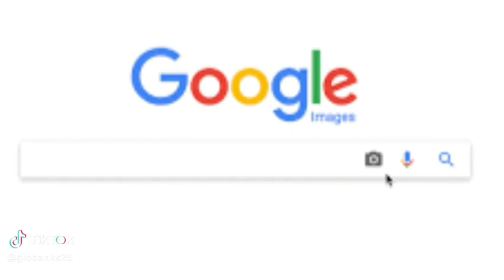Young Dolph PRE Artist Big Moochie Grape Robbed For His Jewerly!!!!!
PRE Big Moochie Grapewas robbed for his bag and his jewerly and its not a good look for the Dolph empire and for his name yall gotta check this video out and let me know what yall think in the comments!Please hit that subscribe button yall love yall Love yall❤️🤍🩵💚✌️🙏🫡

Ticktok.com/TheAnythingPodcast
Facebook.com/G-Banks
Facebook.com/AnythingWithMotors
Youtube.com/AnythingWithMotors
Youtube.com/TheEverythingPodcast